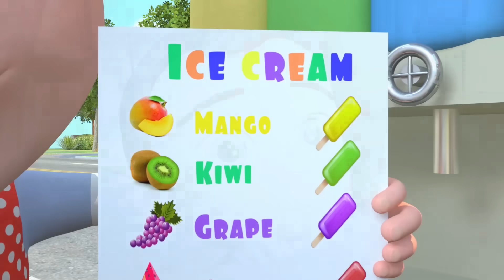Ice Cream Song and More Nursery Rhymes & Kids Songs